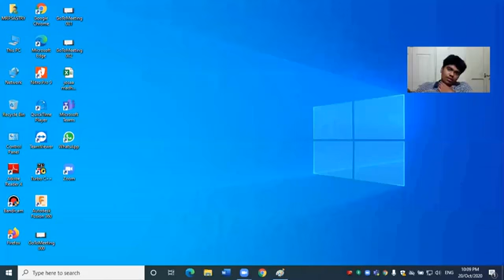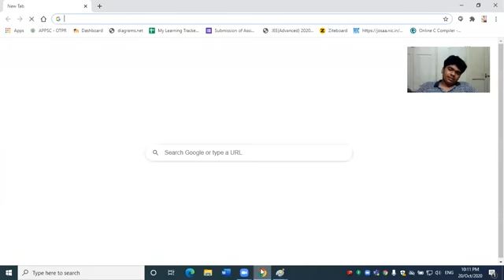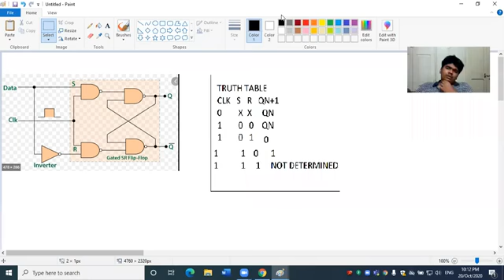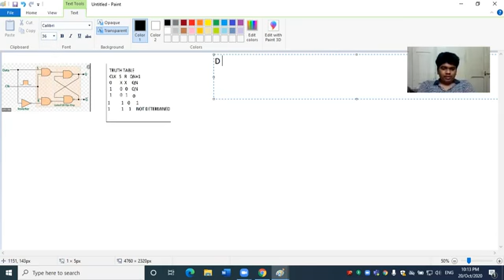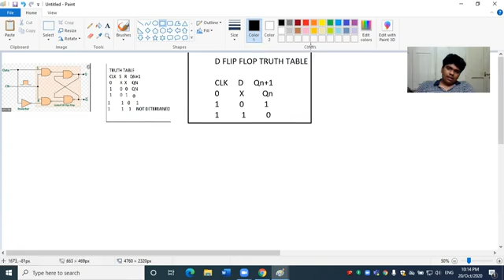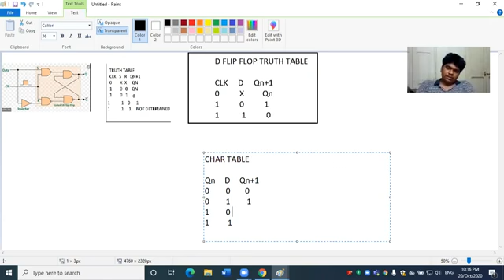D FLIP FLOP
I am a student of KLU Vijayawada I am studying for my B.Tech in Computer Science Branch. I am uploading these videos not just for study purposes but also for testing the skills that I had learned in my college. Please comment on your doubts or any quires in the comment section. Please don't spread hatred always spread love.

Stay in touch with me in Instagram click the below link and follow me for more stuff